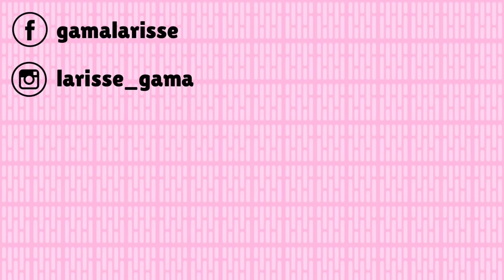QUAL O MELHOR PRÉ-POO ENCORPA FIOS ? | Larisse Gama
No vídeo de hoje trouxe uma batalha de pré-poo com os meus dois pré-poos encorpa fios mais famosos e queridinhos.

Como sei que vão perguntar, aqui está o que usei no cabelo:
♡ 3 - Finalização com o Creme de Pentear da linha Ouro Marroquino da Vita Seiva